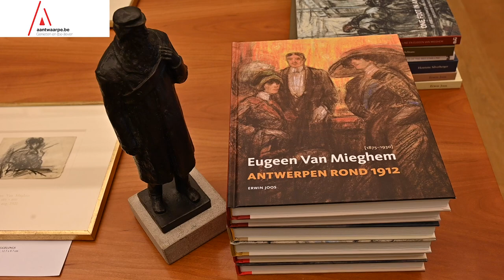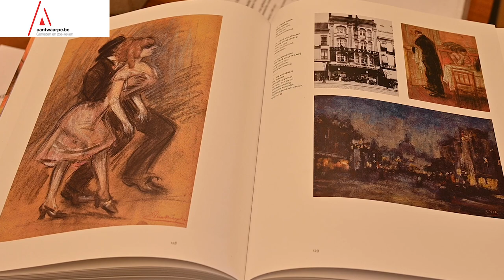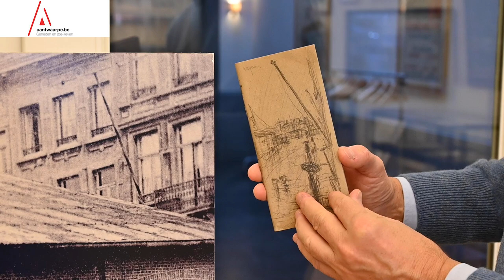Nieuw boek en unieke expo over Eugeen van Mieghem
Er is een nieuw boek over de Antwerpse 'kunstenaar van het volk' Eugeen van Mieghem, daarnaast ook een unieke tentoonstelling met werk uit privécollecties.  Die expo is uniek omdat het om werken gaat die bij verzamelaars thuis aan de uur hangen. Bovendien is de toegang gratis. De tentoonstelling gaat door bij Cepa op de Brouwersvliet 33 van 18 januari tot en met 24 februari, elke werkdag tussen 14 en 17u. Erwin Joost, conservator van het Eugeen van Mieghem museum vertelt meer over de expo en het boek 'Antwerpen rond 1912'.